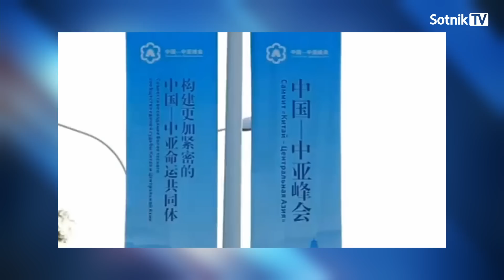КИТАЙСКИЙ ВЕКТОР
Роль Украины на политической карте будущего формируется прямо сейчас. Также Китай проводит двухдневный саммит в Сиане направленный на усиление своего влияния в Центральной Азии. В этом регионе традиционно доминировала Россия, утратила свое влияние. Усеченная роль России уже просматривается: Московия с фрагментами уркаганатов, а за Уралом – зависимые от Китая образования, с возвращенными Китаю территориями…
Полную версию программы можно посмотреть, подписавшись на наш канал на ресурсе Патреон
Bitcoin - 3PdyHqZ7hiywP7u8FBDX2NyyLmmdRVp5dn
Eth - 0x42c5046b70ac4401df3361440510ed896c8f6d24